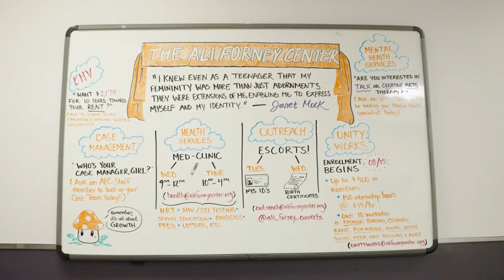Comic Relief US and The Ali Forney Center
Our grantee partner, The Ali Forney Center, is committed to protecting and empowering LGBTQ+ youth facing homelessness and other challenges. Join us in supporting organizations like this that aim to keep children and families safe.